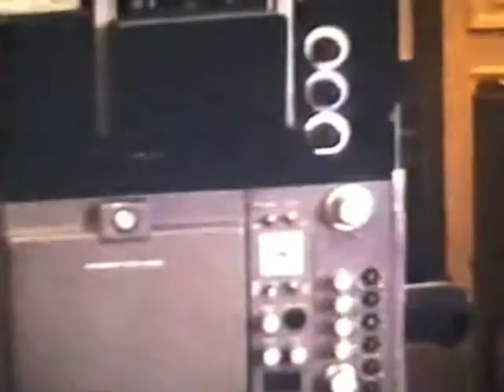Doctor Who 20th Anniversary Special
This was a Movie I made when I was about 14 years old, of the special anniversary event held by the BBC at Longleat House. Excuse the quality its shot on 8mm cine by a kid (me). Some of the camera work is shocking some of the sound odd, the music over the first 5 mins was because the sound was lost, but this fades out, so bear with it. It features spinets of Tom Baker, Patrick Troughton, Jon Pertwee, Peter Davison, Anthony Ainley (The Master), Elisabeth Sladen (Sarah Jane Smith), Sarah Sutton, John Nathan Turner plus more. Its been languishing in the Attic for 30 years and nows the time to share it with the world.
Is also shows the Tom Baker Tardis set nd console, the 25th Anniversary sets, including the Brigadiers office. Props form Hitch Hikers Guide to the Galaxy, The Flip Side of Dominic Hyde, The Goodies, Kenny Everett, Dr Who Blake's 7, K9, The Tardis, Bessie, Sontarns